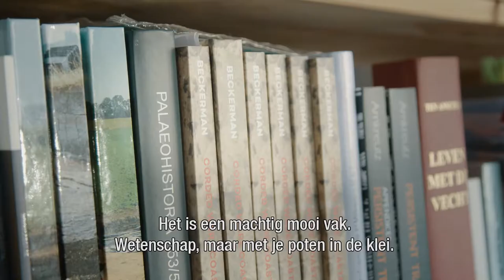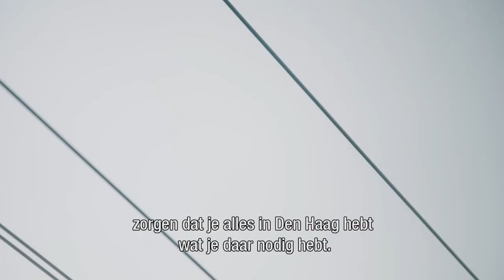Reis naar de Kamer Sandra Beckerman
Zes verschillende Kamerleden in beeld op hun reis naar de Tweede Kamer, vanaf hun voordeur tot aan de plenaire zaal in Den Haag. Waarom wordt iemand Kamerlid? Deze film in de reeks volgt Sandra Beckerman, Kamerlid van de SP.